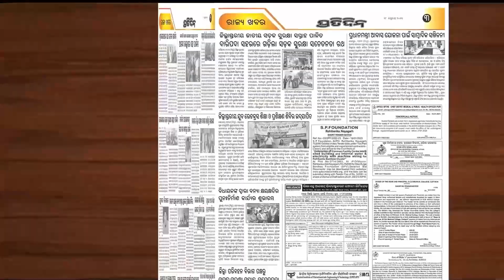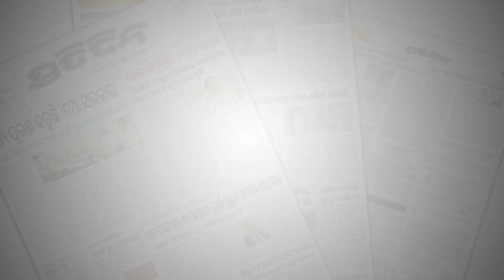୨୦୧୯ରେ ବାହାରିଥିବା ଧୋନିଙ୍କ ଆଖି ଲୁହର ବଦଲା ୨୦୨୩ରେ ନେଲେ ବିରାଟ | MS Dhoni | Cricket World Cup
୨୦୧୯ରେ ବାହାରିଥିବା ଧୋନିଙ୍କ ଆଖି ଲୁହର ବଦଲା ୨୦୨୩ରେ ନେଲେ ବିରାଟ | MS Dhoni | Cricket World Cup